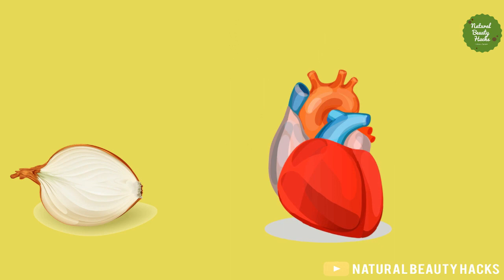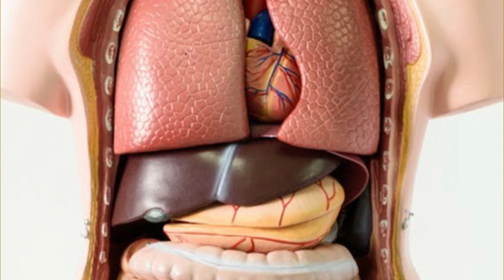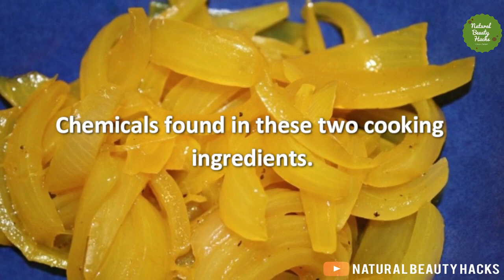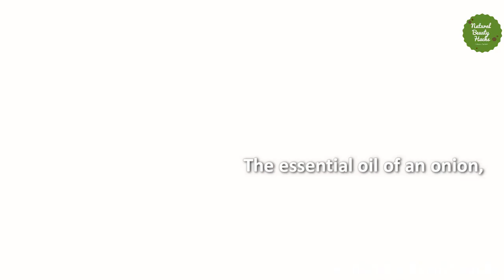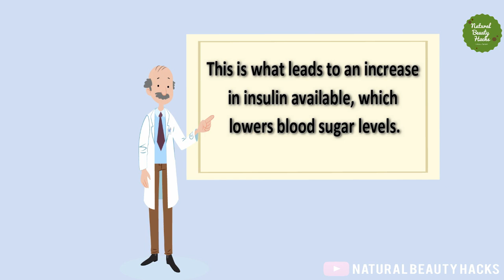Magical Health Benefits of Onions | Eat 1 Onion per Day for these Amazing Health Benefits to Body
Eat 1 Onion per Day for this Amazing Health Benefits to Your Body - Magical Health Benefits of Onions
Reporter : Mithila Nawar
Editor: Jubayer, Riya